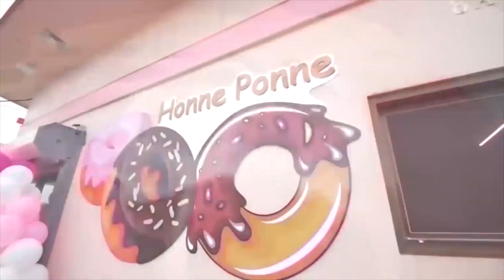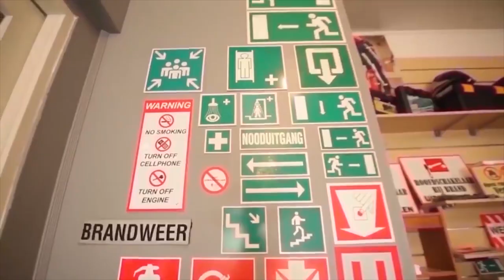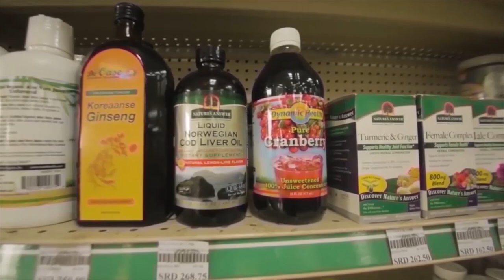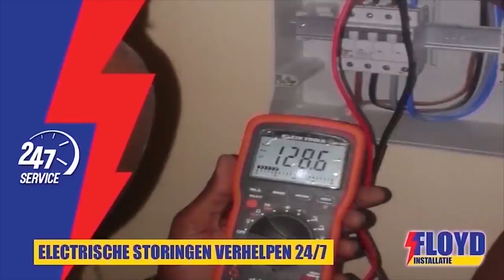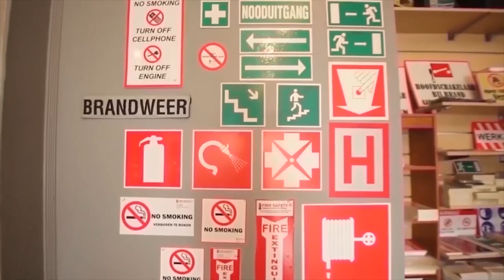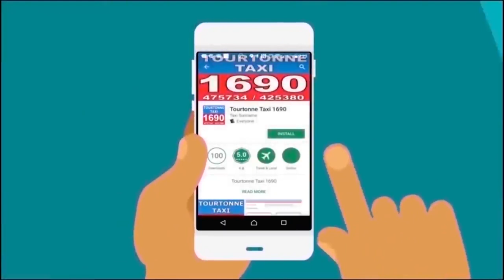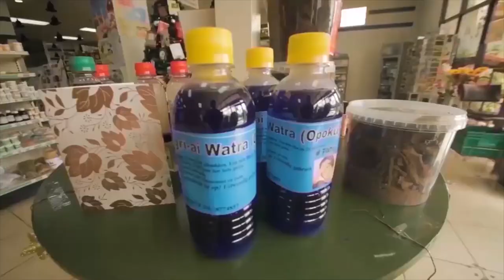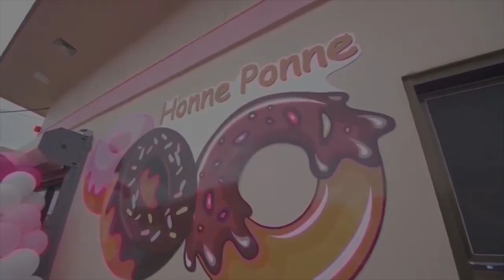Tap A Dek 20 September 2023